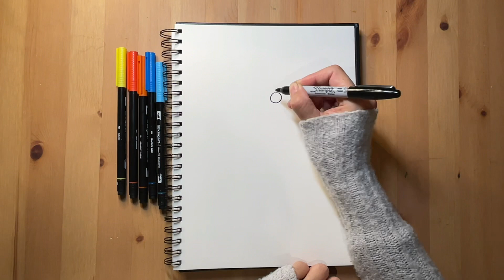How to draw Lisa Simpson怎樣畫 麗薩.辛普森